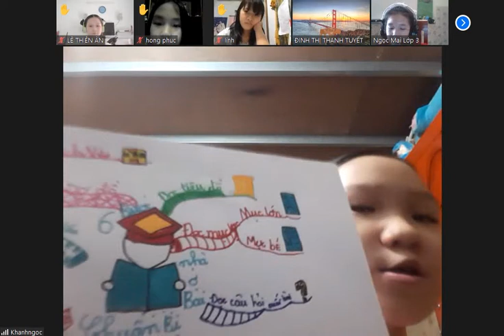SIÊU TRÍ NHỚ HỌC ĐƯỜNG: CÔ GIÁO NGỌC MAI TÍ HON (8 TUỔI) TỰ MỞ ZOOM TRAO ĐỔI HỌC BÀI VỚI CÁC BẠN.